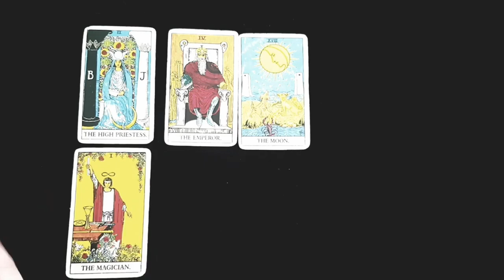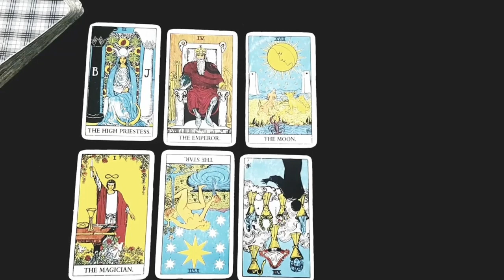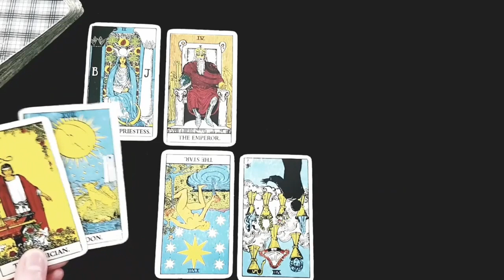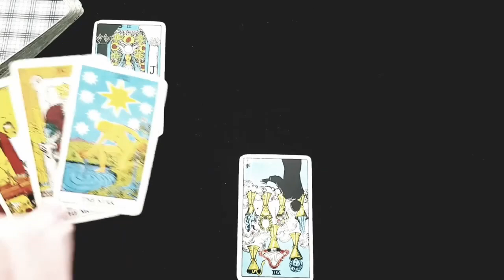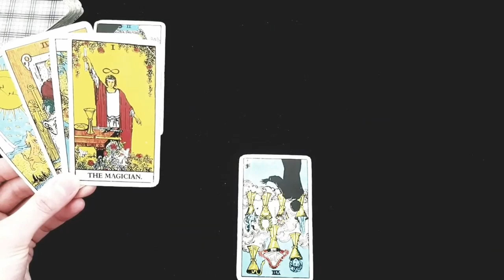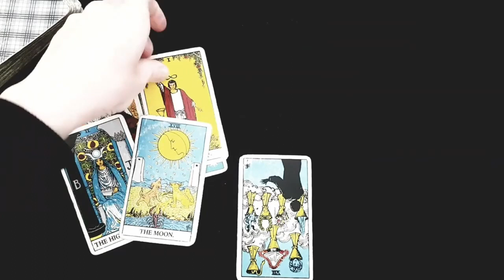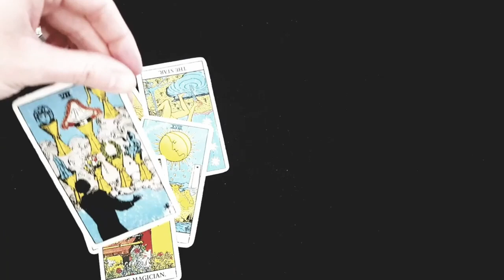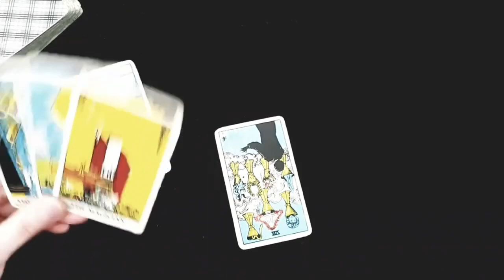CAPRICORN✨🔮This Message Is Meant To Be HEARD TODAY ✨🔮Tarot Love Reading